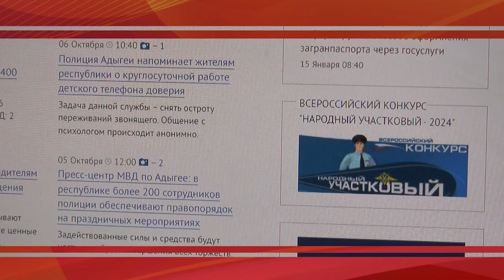10-10-2024 г. Новости МВД РА